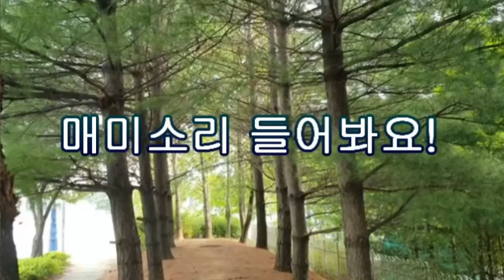매미소리 들어봐요 운동길에 매미를 만났어요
운동길에 매미를 만났어요